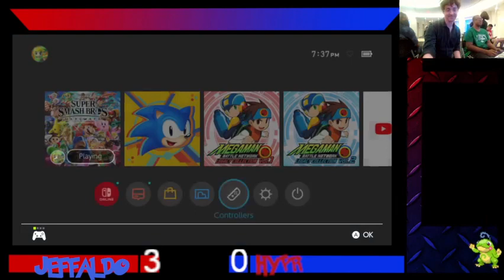Smash Station #154 Full VOD